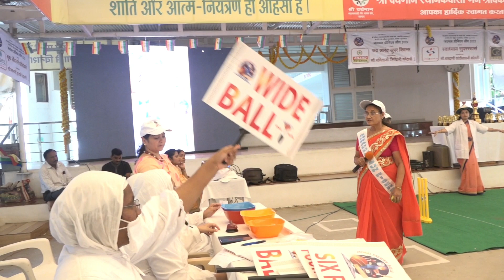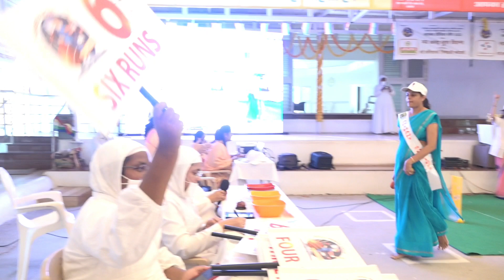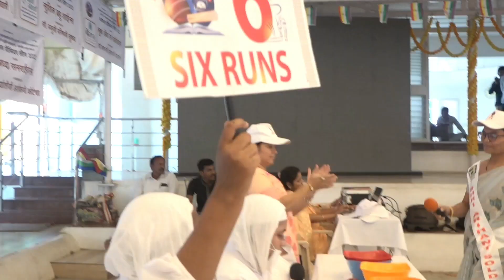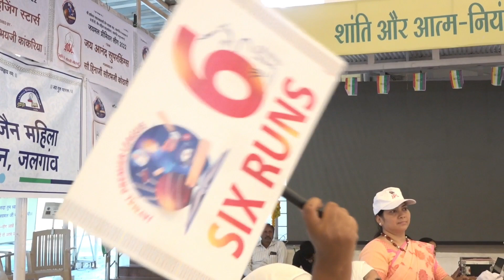Qualifier Round 3/Shri Arihant Soldier's v/s Shraddha Sun Risers/ jalgaon/ glimpses 14.10.22